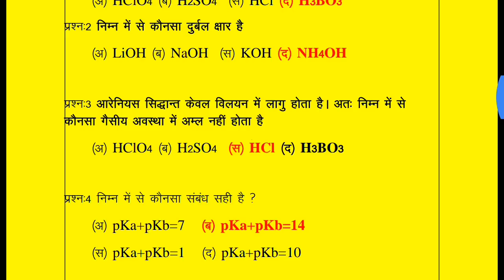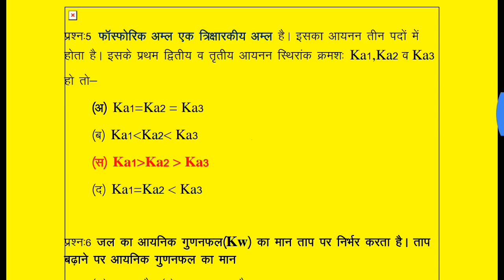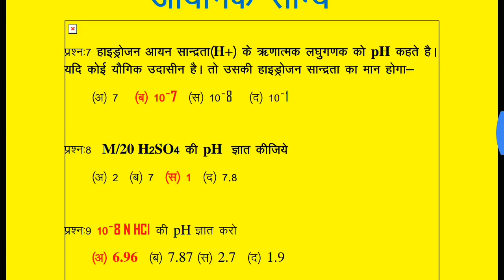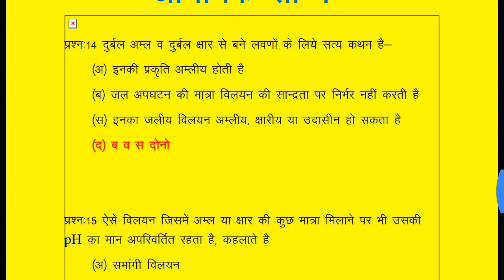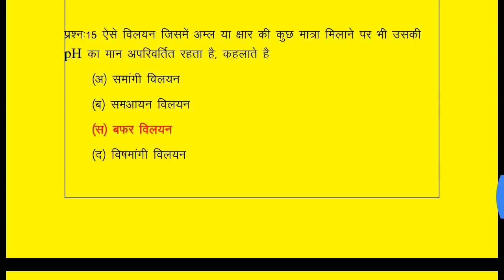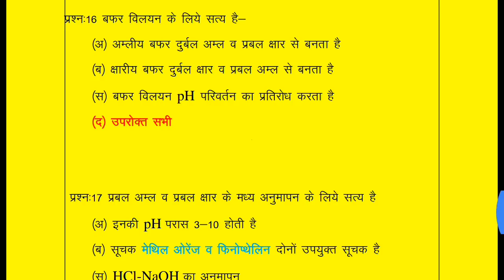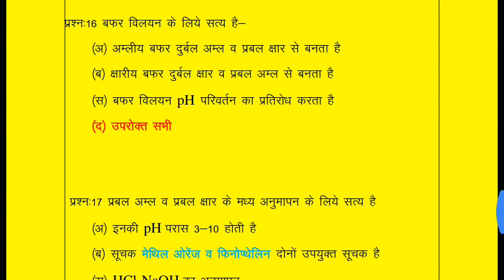Lab assistant second grade आयनिक साम्य lecture 5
इस वीडियो में २० ममहत्वपूर्ण सवाल आयनिक साम्य  के दिए गए है जो की  प्रतियोगी परीख ो  के लिए  लाभदायक है